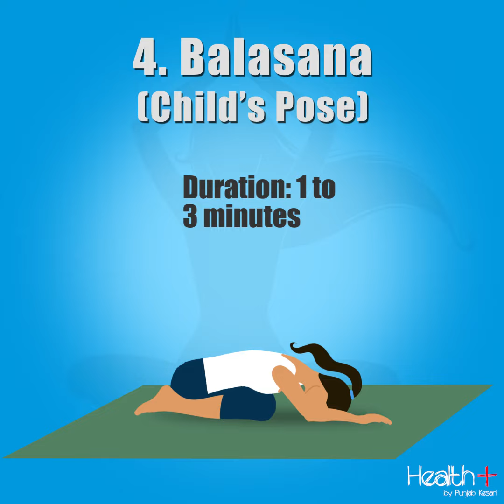Yoga Asanas That Boost Fertility